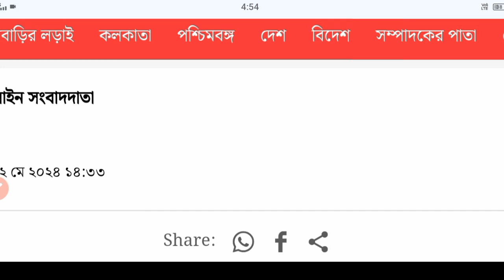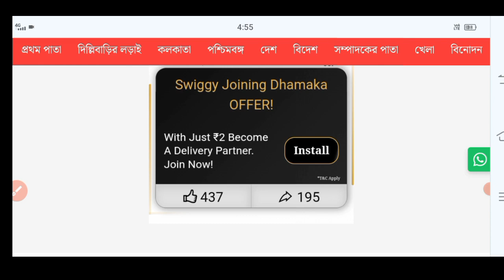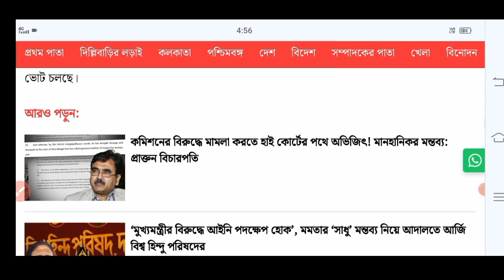OBC Certificate cancelled হাইকোর্টের রায়ে বাতিল হল প্রায় পাঁচ লক্ষ ওবিসি সার্টিফিকেট মানা হয়নি নিয়ম